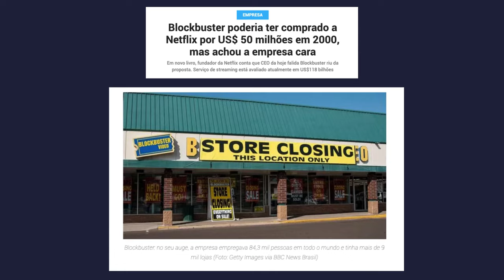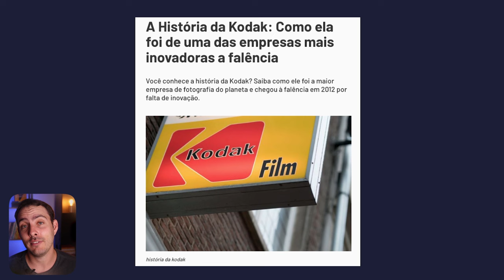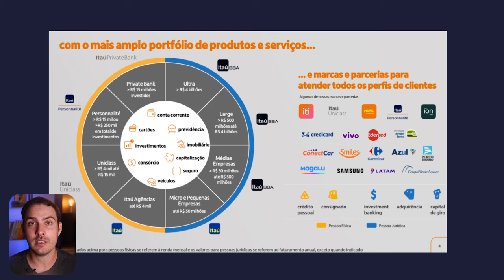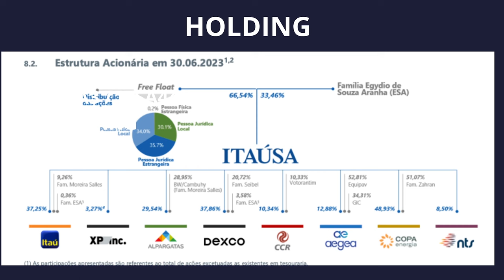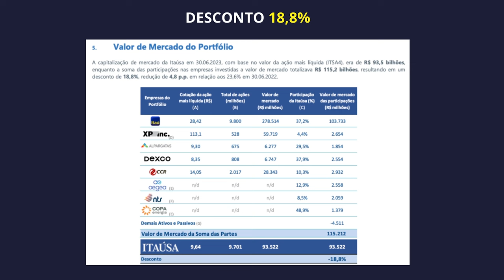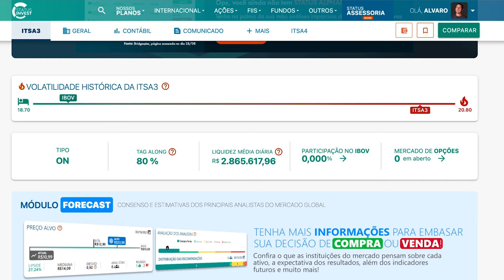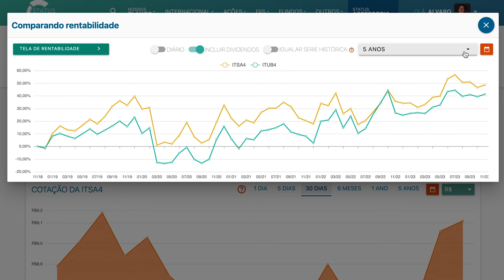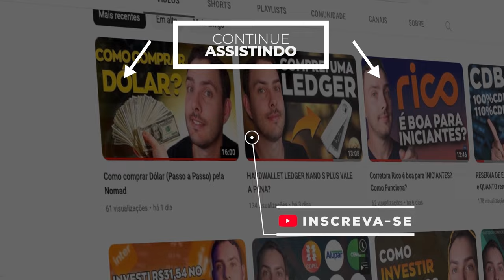ITAÚ OU ITAÚSA? QUAL AÇÃO É MELHOR PARA INVESTIR? ENTENDA AS DIFERENÇAS!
No vídeo de hoje, vamos falar sobre as ações do Itaú e da Itaúsa, duas ações que deixam muitos investidores na dúvida na hora de investir. Quem paga mais dividendos? Qual possui um histórico de rentabilidade melhor? Quais empresas a Itaúsa detém em seu portfólio? Isso e muito mais você verá no vídeo de hoje.

Bem-vindos ao canal Investidor Consciente.

Esteja sempre atento e evite cair em armadilhas financeiras. Antes de buscar lucro, concentre-se em aprender onde investir e como fazê-lo com sabedoria.

É importante ressaltar que os vídeos aqui produzidos não são recomendações de compra ou venda de ativos financeiros. Eles representam apenas a minha opinião pessol sobre diversos assuntos.

Nosso principal objetivo é ser um canal de educação financeira de alta qualidade, abordando temas que incluem investimentos inteligentes, bolsa de valores, ações fundos imobiliários, investimentos no exterior, REITs, ETFs, criptomoedas, finanças, economia, política e negócios.